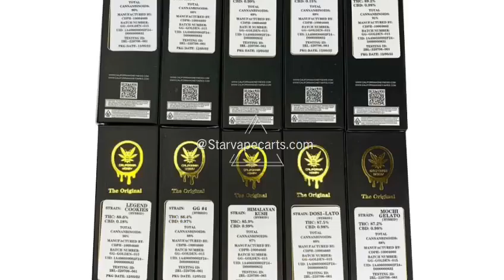2023 full glass heavy metal free no clogg california honey vape pen 1 0ml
Newest design 10 flavors California honey premium live resin THC CBD disposable vape pen with package box
Feature:  full glass tank, heavy metal free, more healthy. pure taste.
Color: black, White
Capacity:1ml
Flavors:10 flavors
Battery capacity: 400mah
 Packaging: Childproof Box
Power Charge: Rechargeable USB port